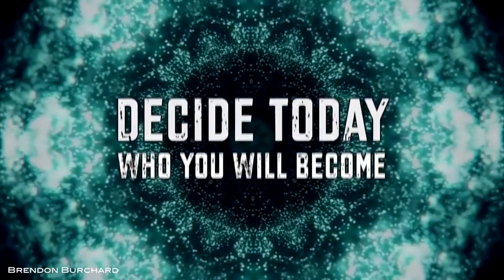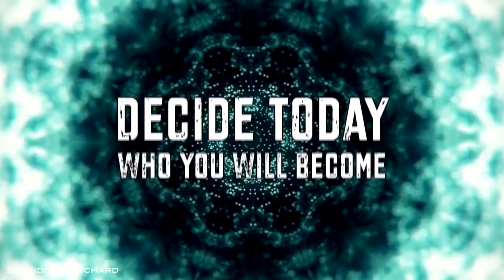Psychology How Do High Achievers Really Think (Law of Attraction)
Psychology - How Do High Achievers Really Think (Law of Attraction) ☯ Live Today With Passion is an educational organization founded in 2015 by Nicholas .

Law of Attraction - Dreams And Dreams Big (Psychology) ☯ Live Today With Passion is an educational organization founded in 2015 by Nicholas & Anthony.

Law of Attraction - How to Set Your Goals For Yourself (Psychology) ☯ Live Today With Passion is an educational organization founded in 2015 by Nicholas .

Law of attraction - The Habit of Thinking Big (Psychology) ☯ Live Today With Passion is an educational organization founded in 2015 by Nicholas & Anthony.